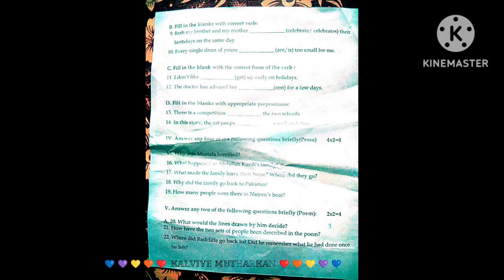8 STD ENGLISH FIRST MID TERM QUESTIONS PAPER 2023 -COLLINS ENGLISH ALIVE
GRADE 8
COLLINS ENGLISH ALIVE
FIRST MID TERM 2023
QUESTIONS PAPER